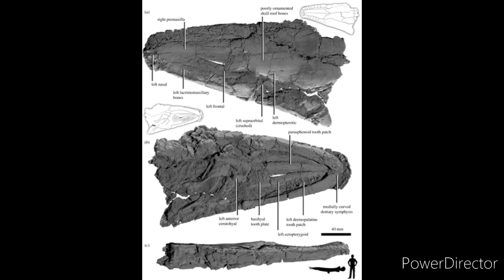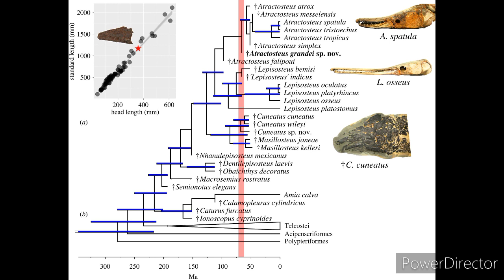Atractosteus Grandei / Pejelagarto Antiguo / PaleoPedias